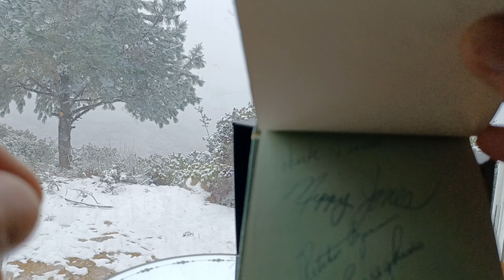Nippy Jones - The 1957 World Series Infamous "Shoe Polish Incident" Held by Legends Ep.2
Sorry for the out of focus autograph. I was snowblind. Actually I can't see very well.
NOTE : I did not mention Nippy played ball in 51 and 52 just not much. And he did play ball after the World Series, with the Solons. His last Season, 1960 was with the Portland Beavers.

Nippy Jones - First base :  MLB debut 1946.
His dad (Nip) had a fondness for the bottle, and around town they would say "there goes Nip and little Nipper". Nippy is what stuck. Raised by his grandparents he played all 3 sports at his Los Angeles high school and for the Marines.
In early 1943 his dad signed a contract for him, he was 17 with the St. Louis Cardinals who sent him to their Farm team the Sacramento Solons in the PCL. In September of that year he joined the Marines, was promoted to Corporal, became the Rifle instructor at Camp Pendleton. Later on his 5th Division Marines were getting ready to sail for Iwo Jima when he was called back to Hawaii to play for the Admiralty. Those Marines suffered 80 % loss of life. He spent the rest of the war in Pearl Harbor entertaining the troops along with Ted Williams and some other Big Leaguers. After the War in May 1946, he was called up to the Bigs.
He played in one game of the 1946 Cardinals World Series Championship team. By 1948 he was ready to be an everyday player but there was no room, Red Schondienst was at second, Stan Musial and Dick Sisler at first. Sisler was traded before the start of the season so Nippy was in as the Starting first baseman. 1948 and 49 his Total Bases and Slugging average were right there with Stan Musial and Enos Slaughter.  Towards the end of the 1949 season, Nippy herniated his disk sliding back to firstbase versus the Dodgers and was never the same after back surgery. He was partially paralyzed after the surgery.  1950 he played only 13 games for the Cardinals and 80 games in 1951. After the 1951 season he was a Rule 5 Draft pick of the Phillies. He played only 8 games for them and was sent down to AAA.
He played for the Solons from 1953-57 and when the Braves Joe Adcock broke his leg sliding into second, the Braves bought Nippy from the Solons and in July he played in his first Big League Game in 5 years. He played in 30 games for the Braves that year which leads us to the "shoe polish incident" In Game 4 of the World Series. Yankees were up 2 games to 1 and in the 10th inning of game 4, Yankees winning 5 to 4 when Nippy Pinch-Hits for Warren Spahn. Yankees Tommy Byrne is the pitcher who Nippy played against in the PCL. Byrne delivers, Nippy takes the pitch which skips past Yogi Bera and is called a ball. It rolls to the backstop, bounces back and before the ballboy could get it Nippy Bends over and picks it up and shows the ump that he was hit by the pitch and shows him a black mark supposedly "shoe polish" from his shoe. Ump agrees and Nippy takes his base. Eddie Matthews would hit the walk-off Home run for the victory a few plays later. Some say this was the turning point in the series and Nippy's last Big League at bat.
He would play a few more years in the Minors before calling it quits.